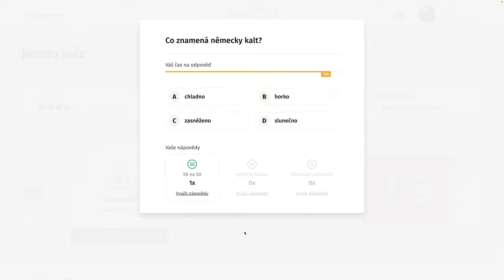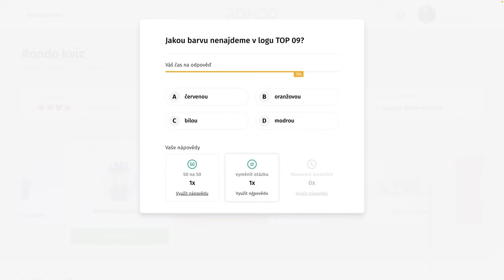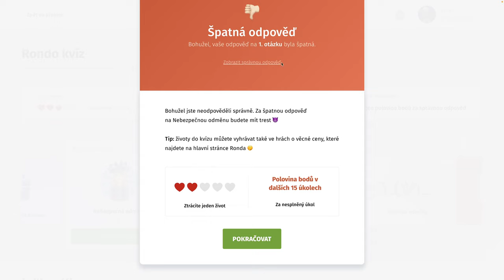Rondo kvíz - CDXXVI